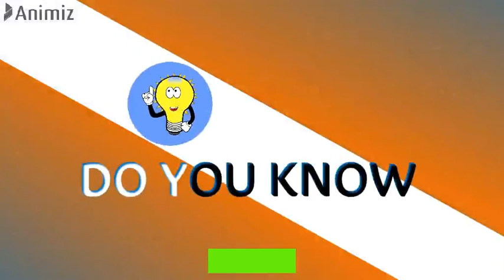How Was Dinosaurs | Discovery And Research | Do You Know | ڈایناسور کیسے تھے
How was dinosaur? It is a common question that asked many of the time. this video completely described dinosaur discovery and research.